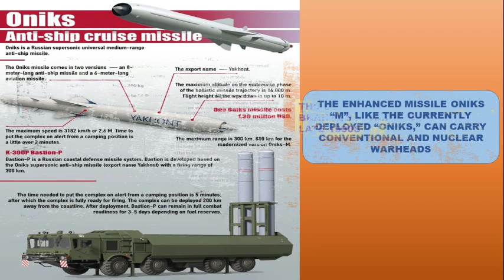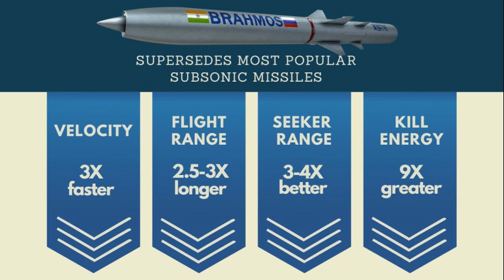BrahMos Missile: Precision Strikes with Pinpoint Accuracy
Discover the awe-inspiring world of the Brahmos missile in this captivating YouTube video. With its unparalleled pinpoint accuracy, the Brahmos missile has revolutionized the concept of precision strikes. Join us as we unravel the science and technology behind this supersonic cruise missile, which has become a symbol of India's advanced defense capabilities. Through stunning visuals and expert analysis, we showcase the Brahmos missile's exceptional performance in hitting targets with unmatched precision. Don't miss this opportunity to witness the power and accuracy of the Brahmos missile.